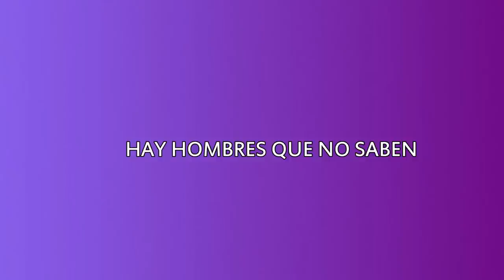337 HAY HOMBRES QUE NO SABEN LA SEXUALIDAD FEMENINA RADIO